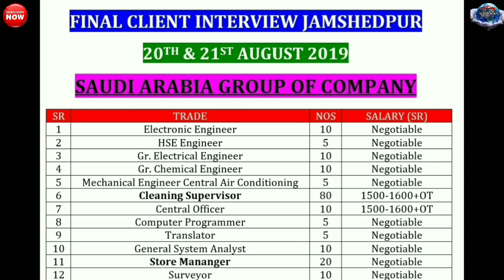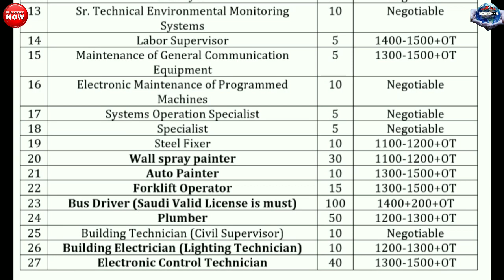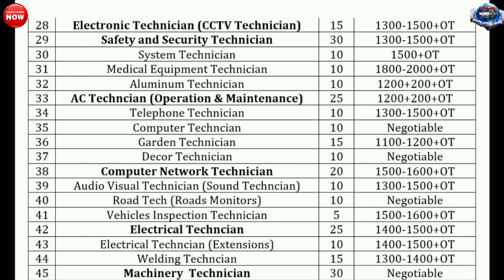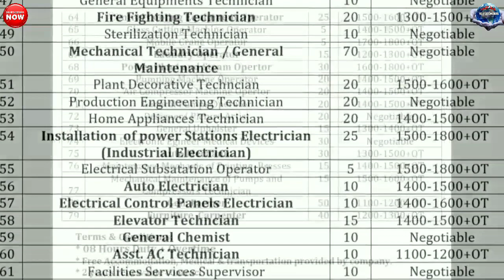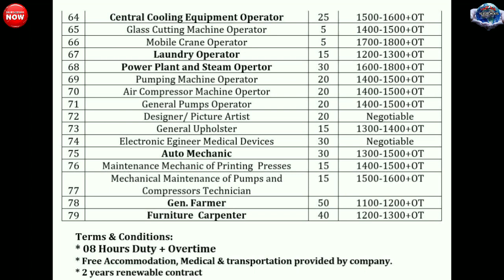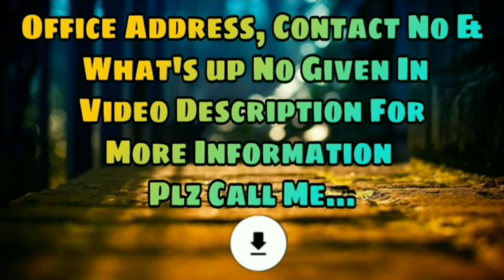Job In Saudi Arabia 2019 || 79 Types Of Job || Interview In Jamshedpur || Gulf Job Requirement